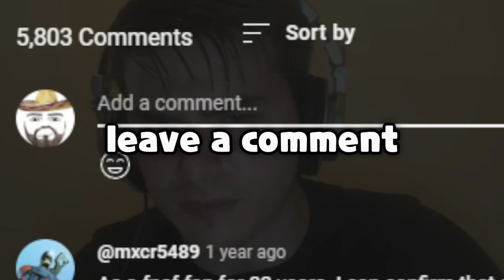Raiding A Military Game 😈 | Military War Tycoon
Me and my UNIT Joined Military War Tycoon and Took OVER :D